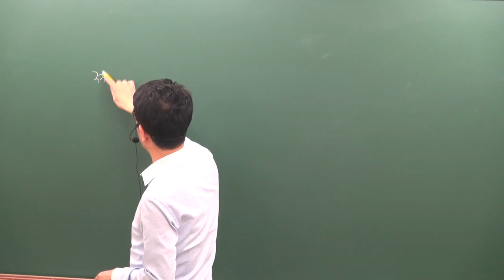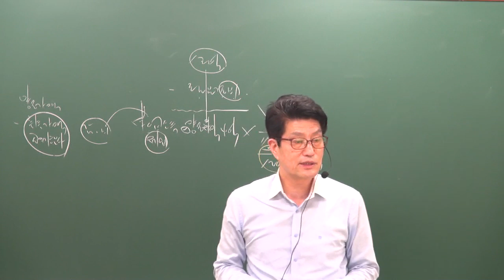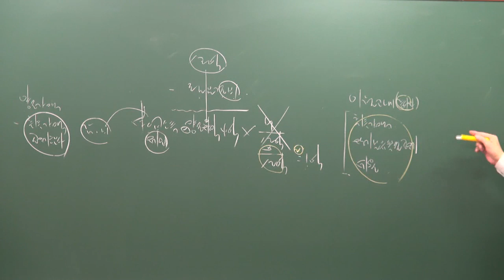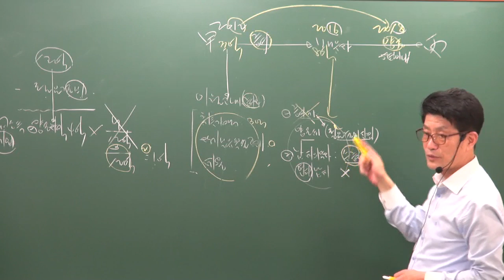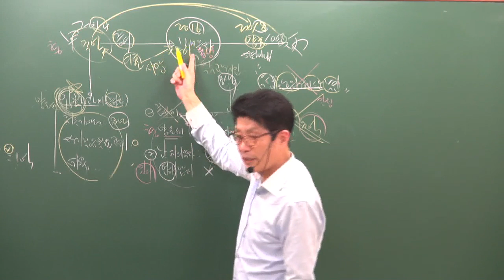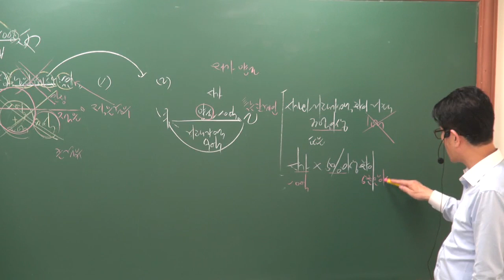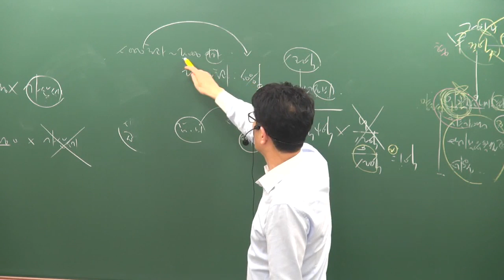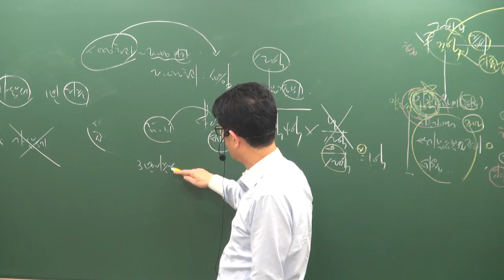[공전무] 2019년 공인중개사 부동산세법 기출특강 4-5